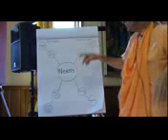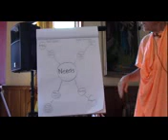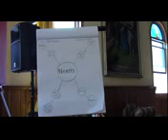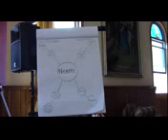BKG Seminars Realizing our Empathic Nature 02 2018 05 26 Gita Nagari